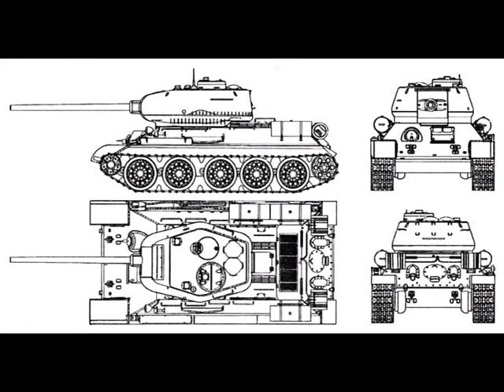Видеообход 76 мм дивизионной пушки образца 1939 года УСВ